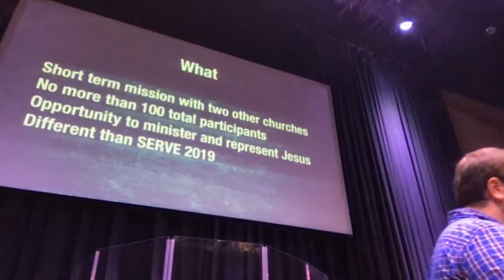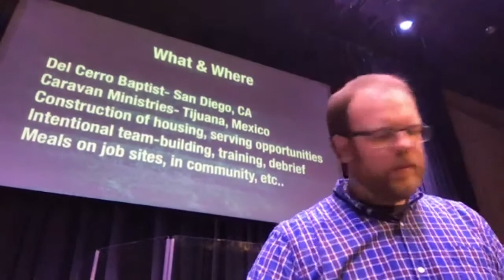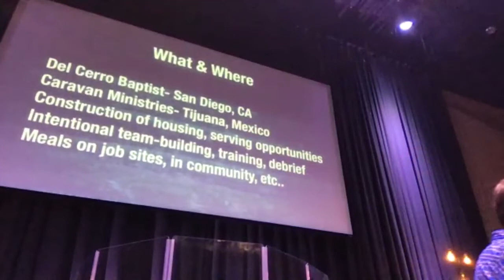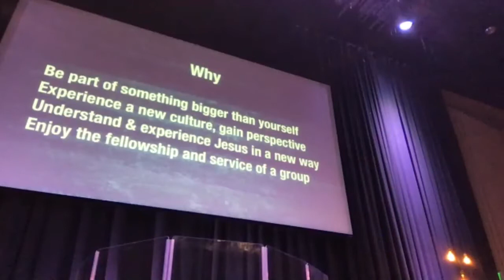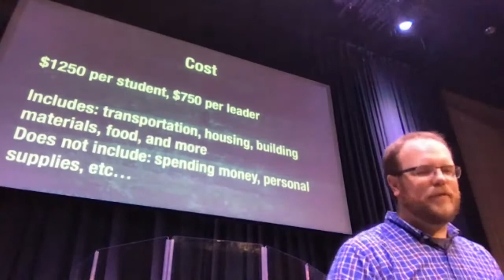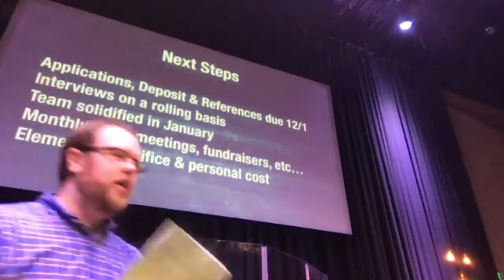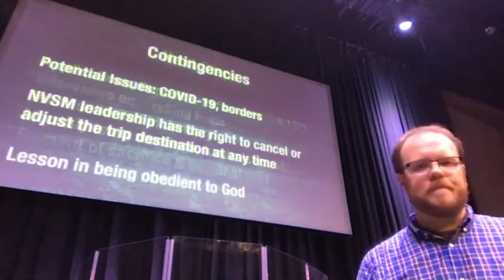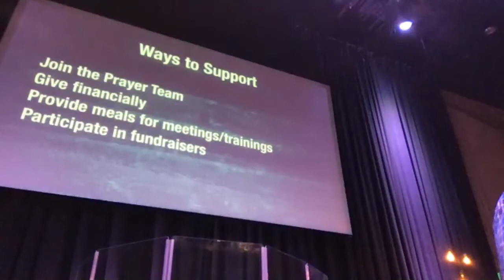Mexico Interest Meeting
This is a recorded video from an interest meeting about next summer's high school mission trip to Mexico. In this video, our youth director walks through various aspects of the trip and answers questions from students and families present. Even though the recorded quality is not great this should help shed light on the trip and allow families to better understand the purpose and planning of this experience for high school students. Applications for students are available now, they are due December 1st. Questions?